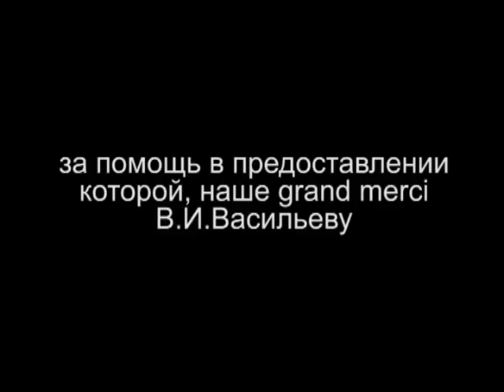"Деревня у Заколдованного Озера" Короткометражный фильм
Короткометражный фильм про любовь и месть
Ужасы/Комедия/Мистика 2014 Беларусь,Бельгия
Режиссёр: Александр Бурей